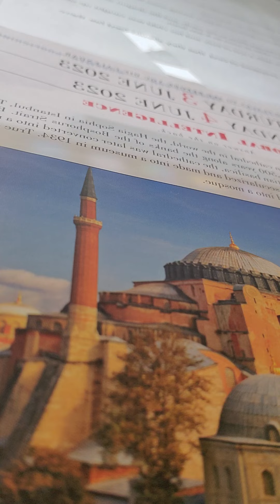revelation 12:1-6 kjv